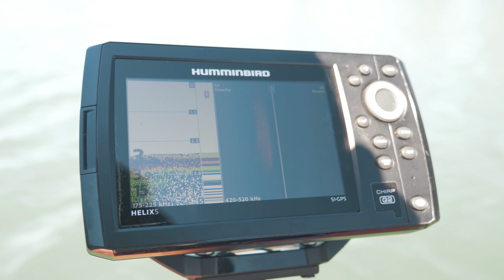Pêche du gros brochet au leurre -- A chaque étang sa technique !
Pêcher en pleine eau ou sur les bordures ? Dans les bois morts ou au dessus des herbiers ? ...
Chaque spot à ses spécificités, c'est au pêcheur de s'adapter pour faire des touches !

Valable sur tout le rayon carnassiers et la marque Frazer, sur le site internet ou en magasin physique !
(Hors promo, Sav et marques Fiiish, Sawamura et Megabass)

MATERIEL et LEURRES utilisés dans cette vidéo :

SPRO BBZ Fast Sinking